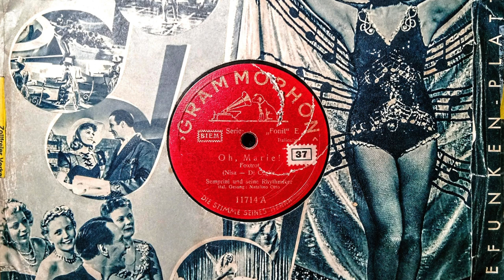Natalino Otto with Semprini and his Rhythmic Quintet - Oi Marie! (Foxtrot), Milano 1941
Grammophon 11714 A (licensed from Fonit 8695)
Oh, the Italians! Those cats could swing... The great Natalino Otto with the British-Italian pianist Alberto Semprini and his combo. Under Mussolini, Natalino´s music was officially considered "barbaric" for being much too jazzy for fascist ears and consequently he was boycotted by all Italian radio stations during this time, but nevertheless his records sold like hot cakes in Italy (where the record market was subject to much less strict observation than the radio programmes were). Under these circumstances it is quite interesting that the German Grammophon label licensed two of his songs for this record, given that the Nazis´panic over Jazz and Swing was even greater than that of the Italian fascists, and I don´t assume that this record was ever produced in greater numbers. Nevertheless it proves that even in 1941 Nazi Germany there were still at least a few persons with good taste in the positions to decide what was apt for publication and what not.